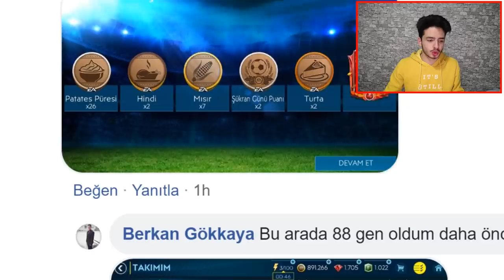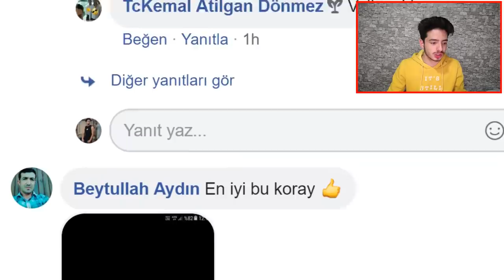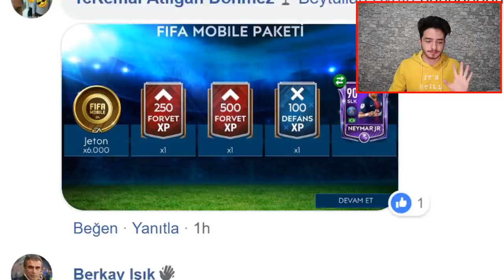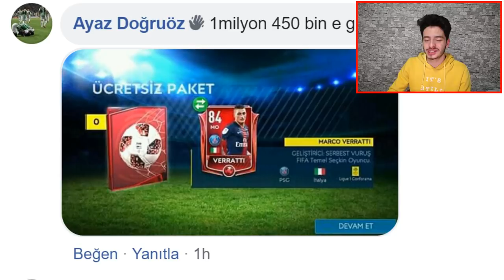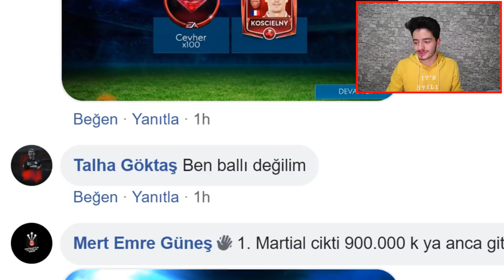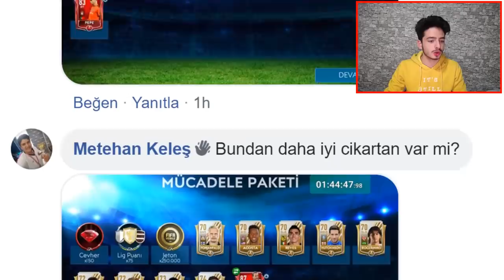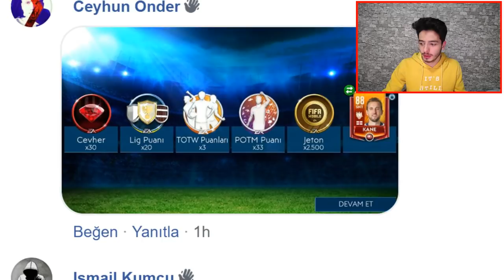EN İYİ PAKET KİMİN? SİZLERİN PAKETLERİNİ YORUMLUYORUM #1 (FIFA Mobile 19)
merhaba ben koray bu video da fifa mobile 19 da sizlerin paketlerini yorumluyorum neymar, bale ve çok daha fazlası